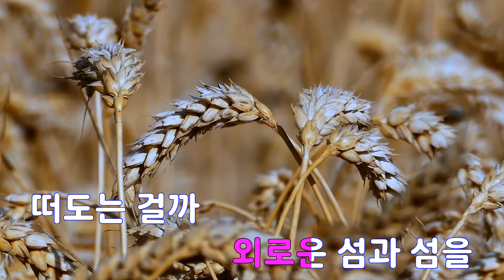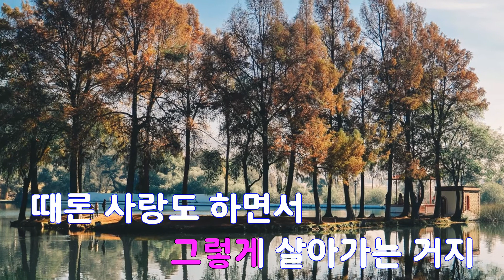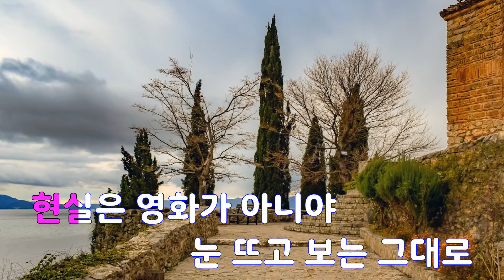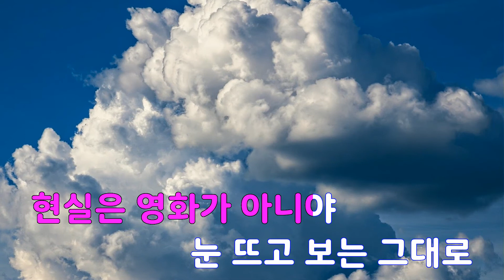[은성 반주기] 인생 - 박광현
인생 - 박광현
작사 ː 신효정, 작곡 ː 오석준